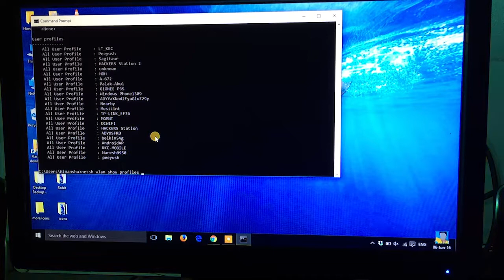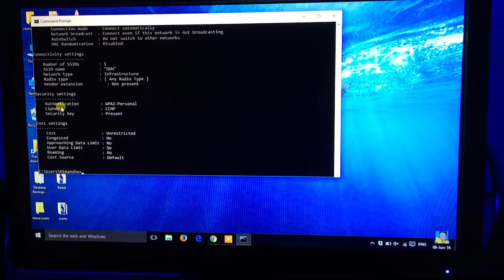School assignment skit video